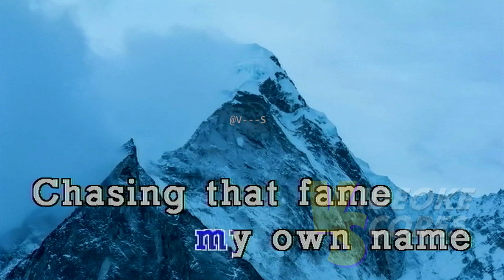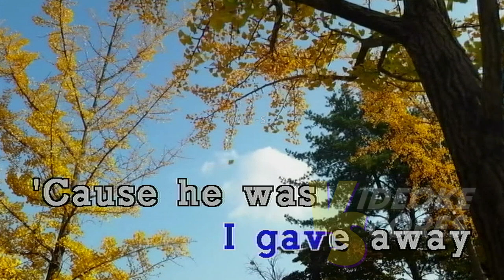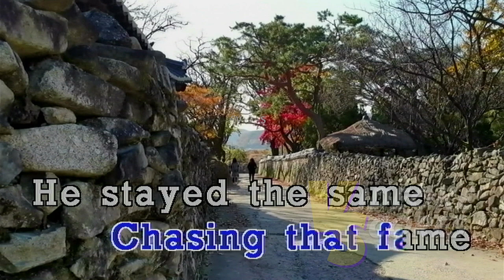Taylor Swift - Midnight Rain (Karaoke/Lyrics/Instrumental)